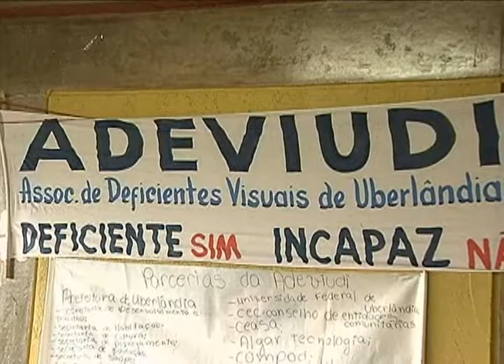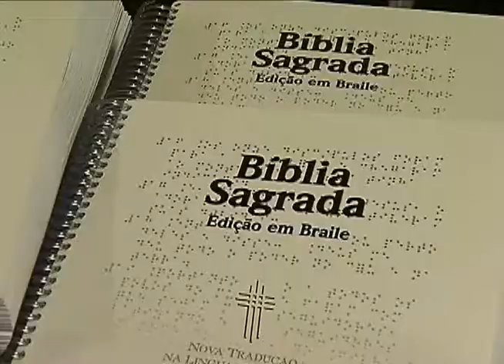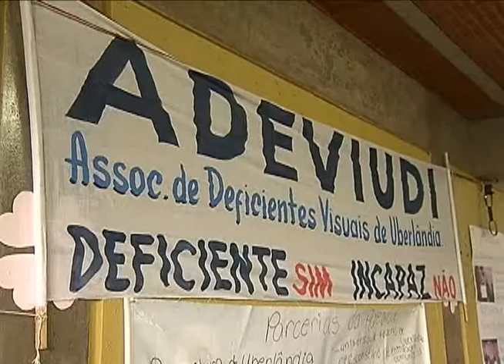Bíblias em Braille são entregues em Uberlândia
Linha Dura - 22/03/2011 - Deficientes visuais a partir de agora terão acesso as escrituras na Biblioteca do ADEVEUDI. Reportagem Amarildo Maciel, imagens Kevson Martins.